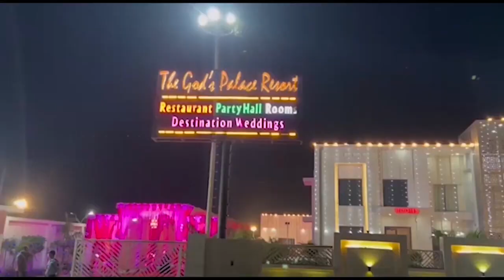बिहार की महिला यूपी में बनी बस चालक First byte.tv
बस चालक की दुनिया में महिलाएं भी निकली आगे

योगी सरकार का महिलाओं पर फैसला

उत्तर प्रदेश में महिलाएं कर रही हैं ड्राइविंग

बिहार की रहने वाली प्रियंका बनी यूपी में बस चालक